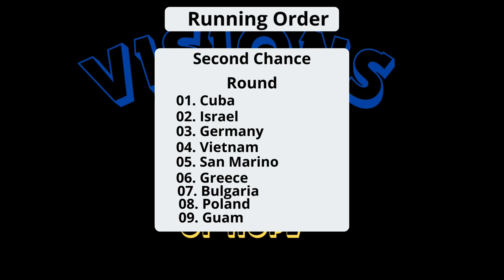Gomesvision Song Contest 04 🇺🇦 | Semi-final 2 Results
Hello everyone! Welcome to the Semi-Final 2 results of Gomesvision Song Contest 04 🇺🇦. More ten countries got your tickets to the Grand Final. The other five countries will have a new opportunity to get a spot in the Grand Final on Second Chance Round. The full score will be revealed after the Grand Final. So good luck to all participants! :)
P.S.: THE RESULTS ARE IN RANDOM ORDER

Participanting countries:
01. Czechia 🇨🇿 - Snow_Fox
02. Türkiye 🇹🇷 - ESC Ruby
03. Guam 🇬🇺 - lana!!
04. Greece 🇬🇷 - Random User Song Contest
05. United States of America 🇺🇸 - 12_Terabyte
06. Japan 🇯🇵 - ESC Ellie
07. Sweden 🇸🇪 - Piotrek Eurovision
08. Germany 🇩🇪 - Jere_dieKralle
09. Ghana 🇬🇭 - who the hecc is biti zdrava
10. Nigeria 🇳🇬 - Tyson
11. Israel 🇮🇱 - ESC Ania
12. Italy 🇮🇹 - ESC Lorenzo
13. Vietnam 🇻🇳 - ESC Winter
14. New Zealand 🇳🇿 - à la ande
15. American Samoa 🇦🇸 - EuroTube
14. United States Virgin Islands 🇻🇮 - ESC Jordan

Opening/ending song: Sad Alice Said - Open Your Eyes
Host: Mélovin